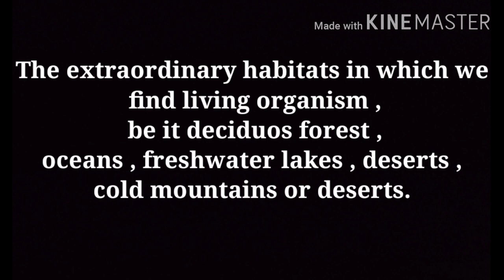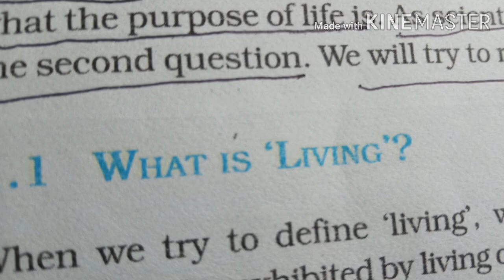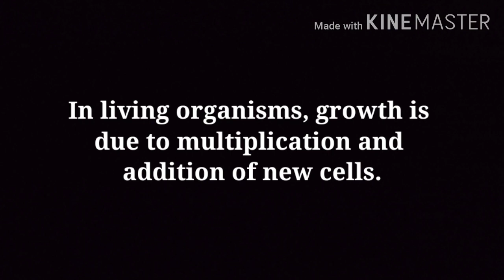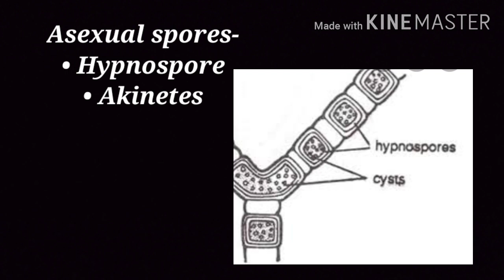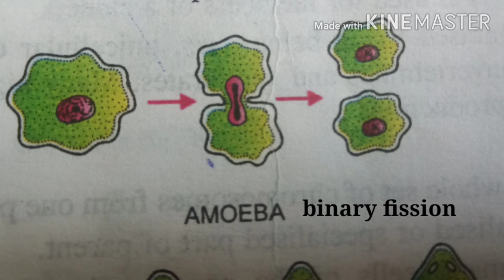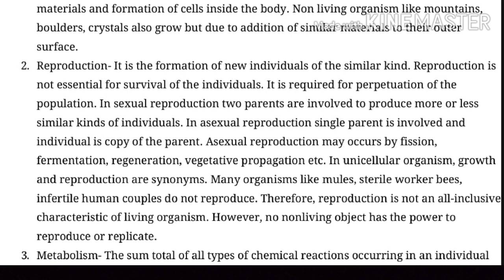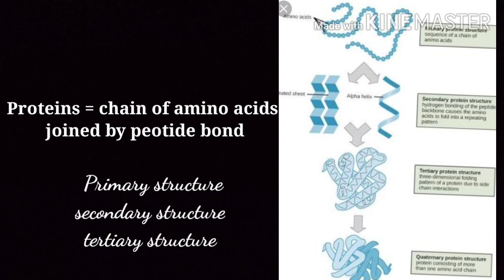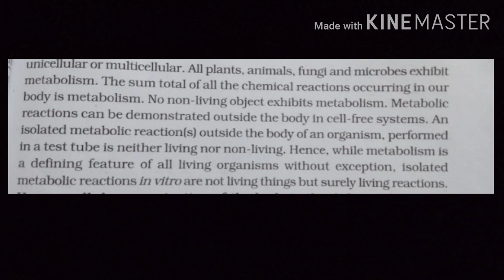Class 11||Biology || chapter 1 || The Living World || part 1|| by Ajay sir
This is part 1st of the chapter - The Living World ,which is the first chapter of class 11th coarse.

Along with basics some extra knowledge has been put up in their, which is for sure is gonna boost your knowledge and it'll help you later on.
If you liked the content share it with you friends.

turn on the notification for quick notifications from the channel...
~ bio stilt